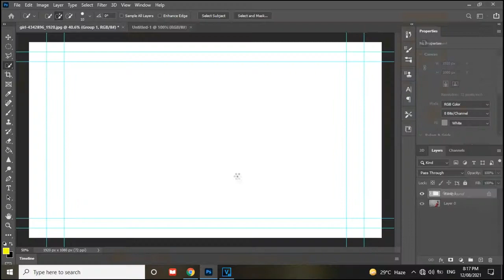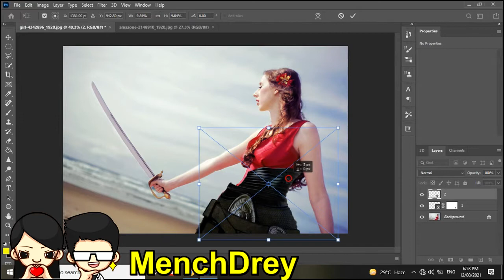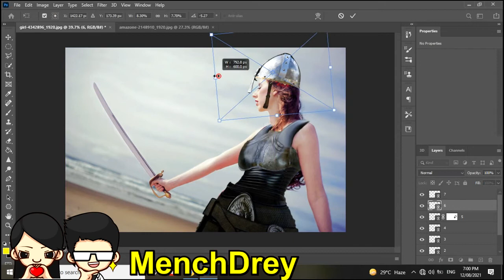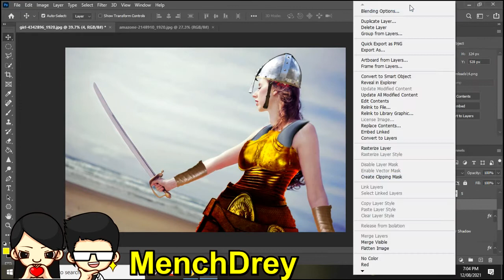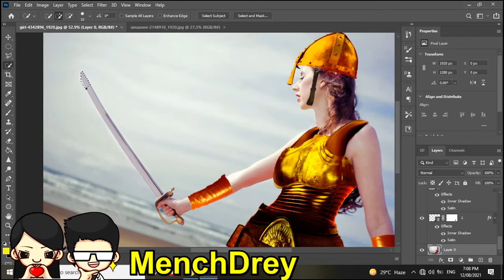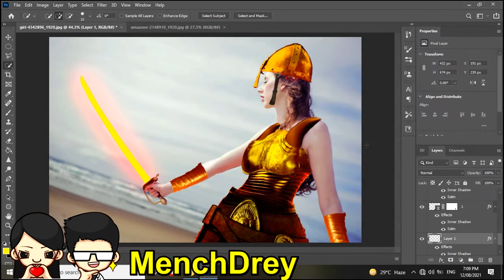How to Change Dress in Photoshop | MenchDrey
🔥(Adobe Photoshop Tutorial) How to Change Dress in Photoshop | MenchDrey

✅Software:
Adobe Photoshop 2020